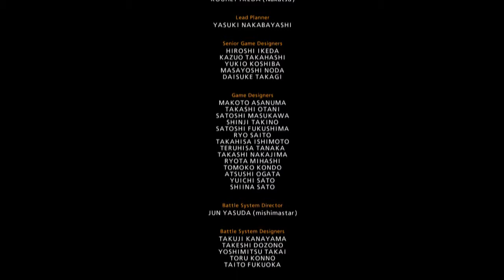Tekken 7 - The King Is BACK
That's right, little to no guidance, I just took what I knew from playing Tekken 3 and brought it to Tekken 7.